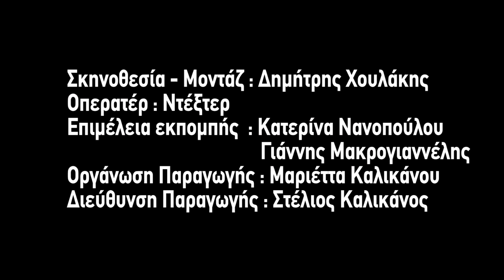ΠΑΡΑΣΚΕΥΑΣ S03E11: Γιατί το Μπάκιγχαμ εξόργισε τον Παρασκευά;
Ο Σκοτεινός Άρχοντας είναι ΕΞΑΛΛΟΣ με τον τρόπο που μεταχειρίστηκε η βασιλική οικογένεια και τα ΜΜΕ την Μέγκαν και τον Χάρι και θέτει κάποια καυτά ερωτήματα: Από που ήταν ο Βασιλιάς Αρθούρος; Σε τι χρησιμεύει ένα σπαθί από ατσάλι Δαμασκού; Nέο επεισόδιο με τον Φάνη Λαμπρόπουλο (aka Παρασκευά Κουτσίκο) και τον Νικόλα Ράπτη!